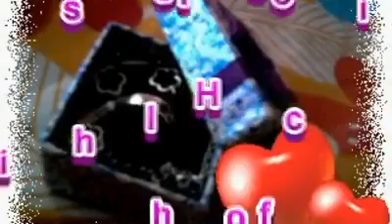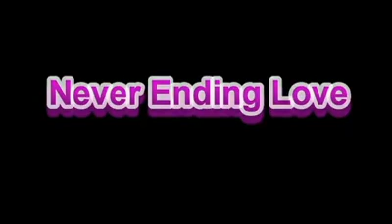Cute couple - last forever